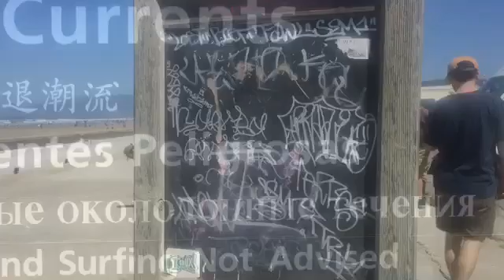Iso of Dumplings SF